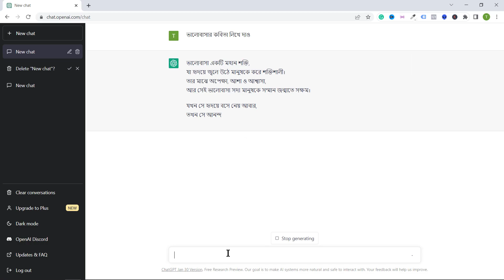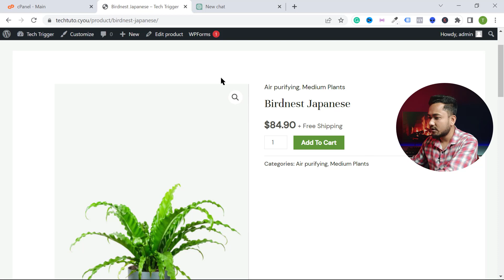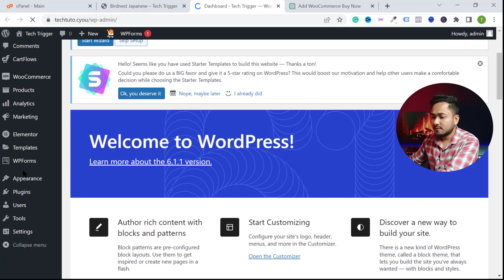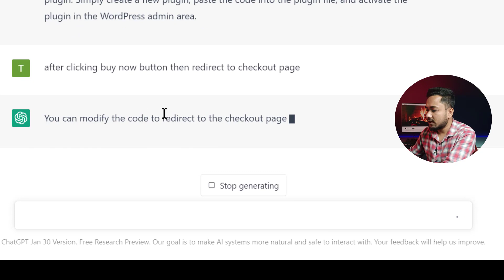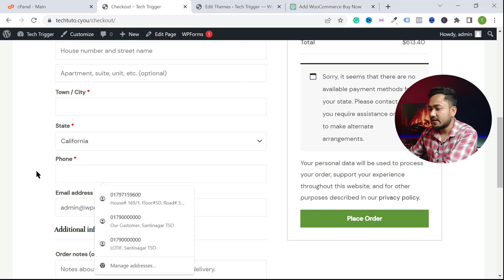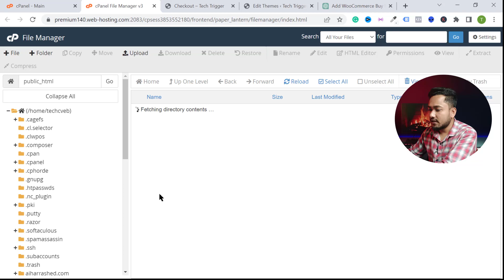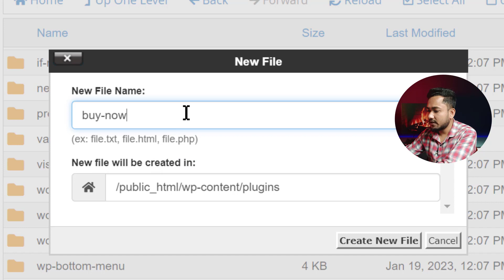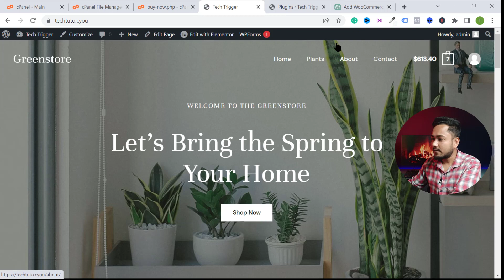How to Create Wordpress Plugin using ChatGPT | Add Buy Now Button for WooCommerce, Chat GPT Tutorial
How to create a WordPress plugin using ChatGPT OpenAI tool in Bangla tutorial. And I have shared how to add Buy Now button after Add To Card button in woocommerce single product page. And you will know how to login/signup to ChatGPT and use ChatCPT to write code, plugin, PHP code, and etc.

☑ Watched the video!
☐ Liked?

🎬 𝓣𝓲𝓶𝓮𝓼𝓽𝓪𝓶𝓹
00:00 Intro
01:36 Add Buy Now Button for WooCommerce
02:29 Login / Register on Chat GPT
03:03 Use ChatGPT to Write Code
04:46 Add Custom Code on Wordpress
09:00 Remove Checkout Page Filed
10:47 Create WordPress plugin using ChatGPT